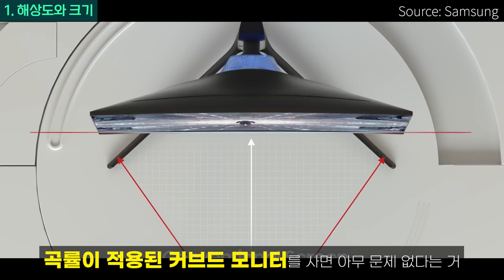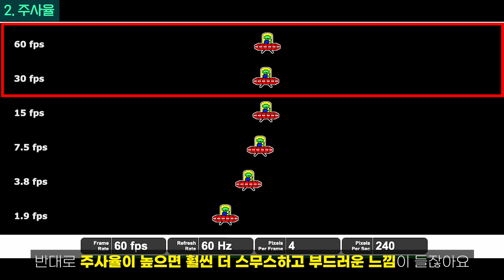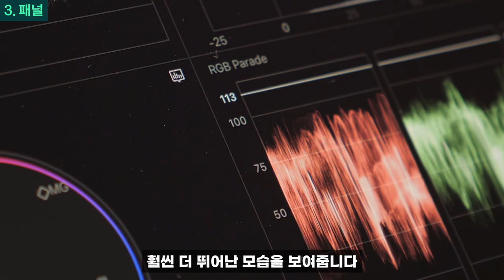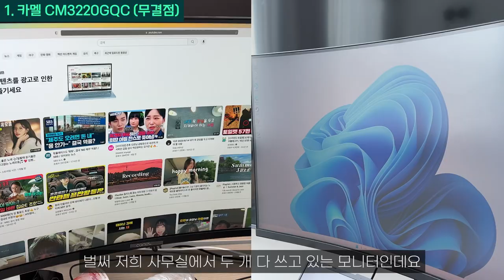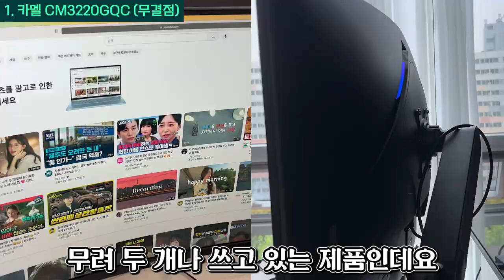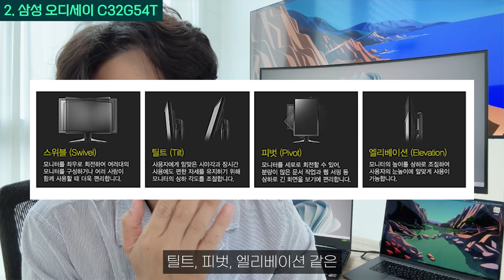"고작 20만원대 모니터?!" 2023년 게이밍 모니터 모니터 사이즈부터 해상도까지 선택 가이드 알려드림!｜카멜모니터｜2K모니터｜게이밍모니터｜LG모니터｜삼성모니터｜32인치모니터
이 영상은 오늘의집 큐레이터 활동의 일환으로 일정액의 수수료를 제공 받습니다☺

[모니터 구매 가이드]
✅ 해상도/크기
1.해상도(FHD vs 2K vs 4K)
FHD : 가장 저렴하면서 무난한 화질(32인치 FHD는 구매 금지)
2K : 고해상도+고사양 게임 풀옵도 가능(27~32인치)
4K : 초고해상도+고사양 게임시 컴퓨터 사양 부담up, 고사양 cpu+gpu 조합이라면 추천(27~32인치)

2.크기(24 vs 27 vs 32)
24인치 : fps 게임용으로 적합하나 일상 환경에선 비추천
27인치 : 게임, 영상시청, 업무 어떤 환경이든 무난 무난한 표준 사이즈
32인치 : 시원한 화면으로 영상시청시 몰입감 좋으나 게이밍용도론 지나치게 큰 사이즈(커브드라면 ok)

👉 2K+32인치 커브드 조합 강력 추천

✅ 주사율(높을수록 부드러운 화면)
1.일반 모니터 : 60hz
2.게이밍 모니터 : 144hz 이상

✅ 패널
1.IPS : 시야각 넓고 반응속도 빠른편
2.VA : 시야각 좁고 반응속도 상대적으로 느리나 화질 뛰어남

[가성비 게이밍 모니터 추천]
✅ 카멜 싱글 모니터암
가격 : 54,900원
거치가능 무게 : 2~11kg
최대 모니터 사이즈 : 35인치

✅1. 카멜 CM3220GQC 커브드 모니터(무결점)
가격 : 264,000원
해상도 : 2K
패널 : VA
크기 : 32인치
주사율 : 165Hz
밝기 : 300니트
베사홀 : 100x100
*1500 커브드, 프리싱크, 지싱크 compatible, 어탭티브싱크, HDR, LED, 색재현률 : sRGB 100%

가격 : 296,650원
해상도 : 2K
패널 : VA
크기 : 32인치
주사율 : 144Hz
밝기 :  250니트
베사홀 : 75x75
*1000R 커브드, 프리싱크, HDR

✅ 3. LG 32GN650
가격 : 449,000원
해상도 : 2K
패널 : VA
크기 : 32인치
주사율 : 165Hz
밝기 :  350니트
베사홀 : 100x100
*프리싱크, HDR, 색재현률 : sRGB 95%